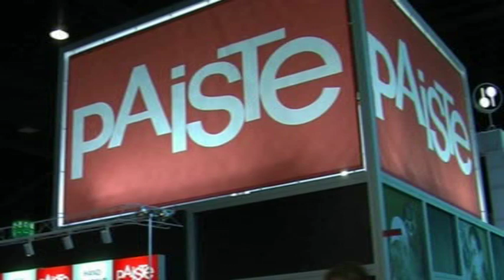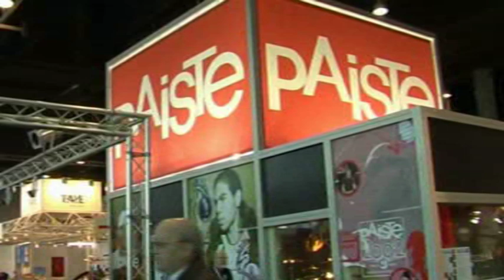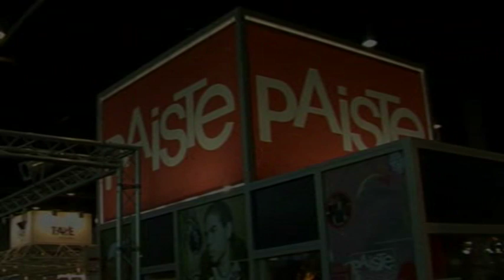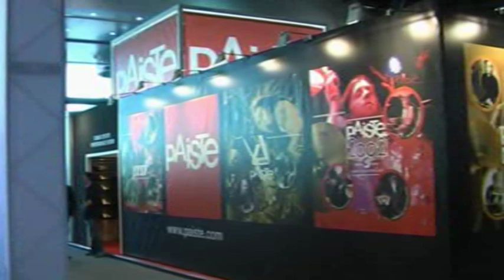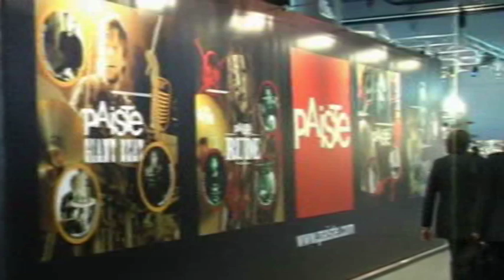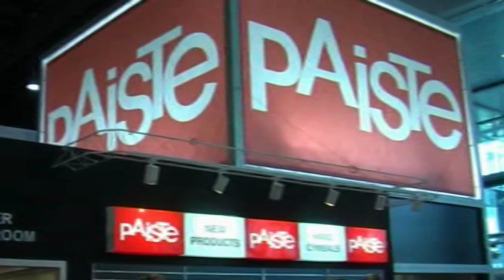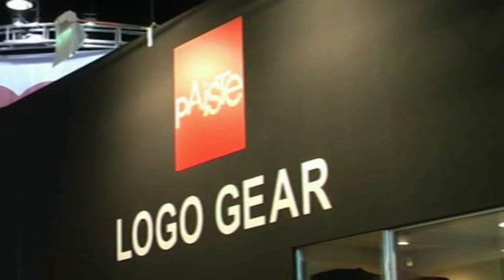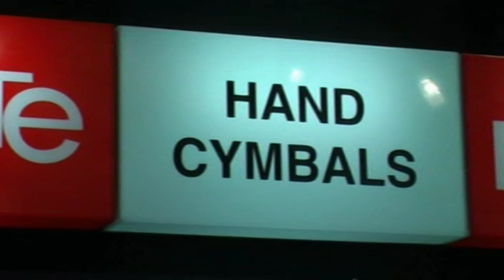Musikmesse 2009 Paiste Booth Display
This was recorded some minutes before the show was opening the doors on Wednesday. Take a tour thru the Paiste Musikmesse Booth 2009.